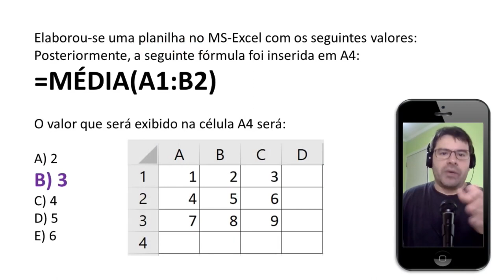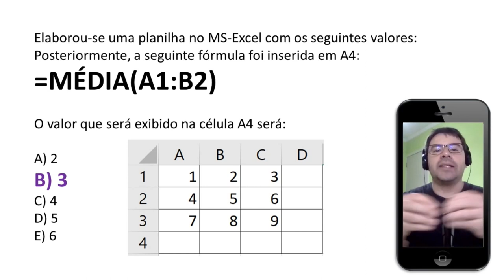Concurso TJSP | Oficial de justiça 2023 | Aula 59 de Informática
Aula 59 de informática para o concurso do TJSP 2023 Oficial de Justiça. Professor Rodrigo Schaeffer analisando questões VUNESP sobre: Excel e a função MÉDIA.